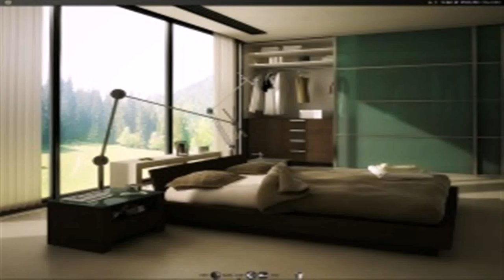Bedroom Decor For Green Walls (see description)